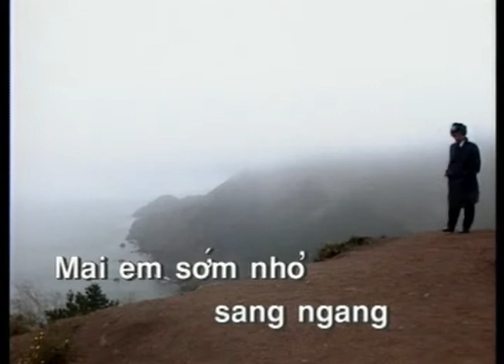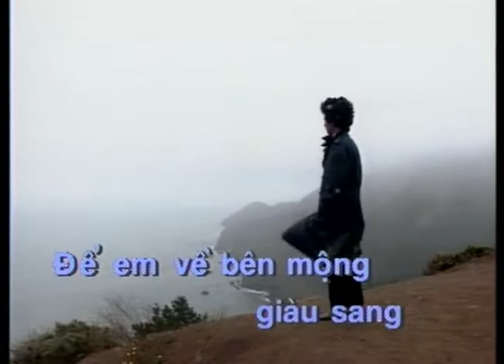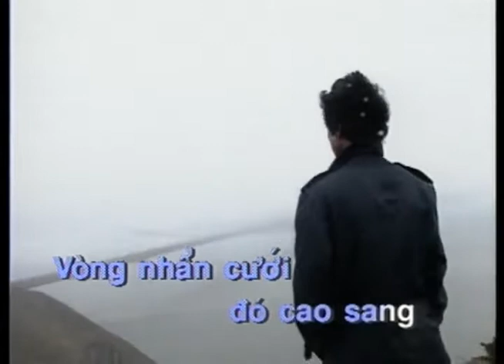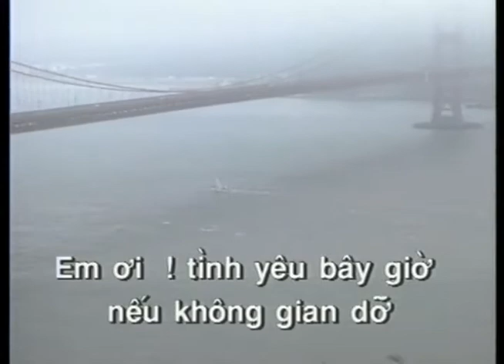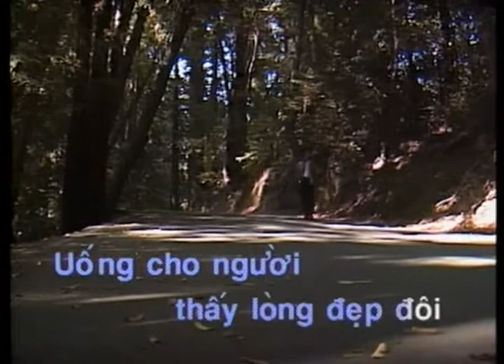KARAOKE | Vòng Nhẫn Cưới | TONE NAM | Chế Linh | Official Làng Văn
Video này trong album: Làng Văn DVD 102 - Chế Linh & Lính - Người Ở Lại Charlie
Tên Bài Hát: Vòng Nhẫn Cưới
Ca Sĩ: Chế Linh
Tác Giả: Vinh Sử

Lyric:
Vòng nhẫn cưới đó em đeo,
thôi hết từ đây mơ mộng rồi,
Em vui tất cả bao nhiêu,
có bằng khối sầu em để,
Anh chúc mà nghe lòng hoang liêu

Vòng nhẫn cưới đó cao sang,
đưa đón kiệu hoa đang sẵn sàng,
mai em xóm nhỏ sang ngang,
xin Trời cho thuyền xuôi mái,
để em về bến mộng giàu sang

Em ơi! Tình yêu bây giờ,
nếu không dang dở làm sao trọn đời nhớ em,
làm sao có một lần gặp gỡ,
nếu không dang dở làm sao còn một lần từ ly

Vòng nhẫn cưới đó em ơi,
thôi nhé nghìn thu vĩnh biệt rồi,
đêm nay uống để em vui,
rượu hồng mặc tình em rót,
uống cho người thấy lòng đẹp đôi